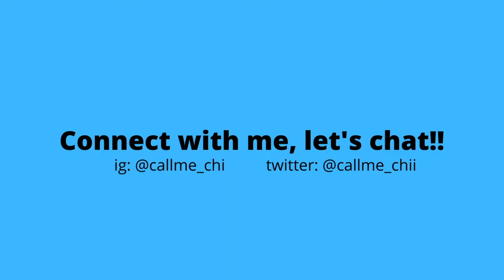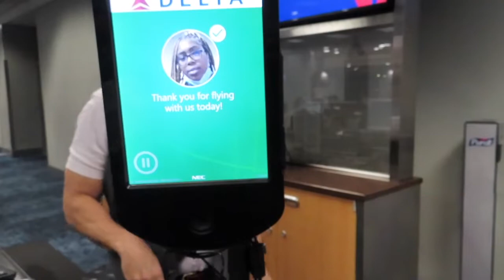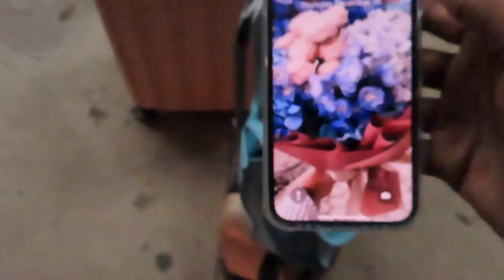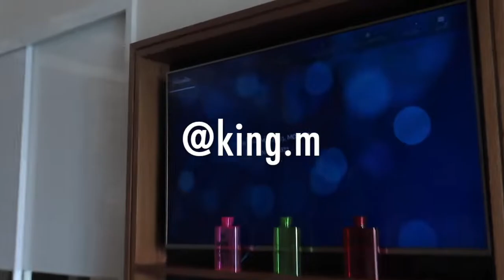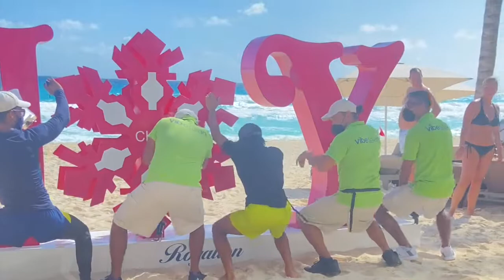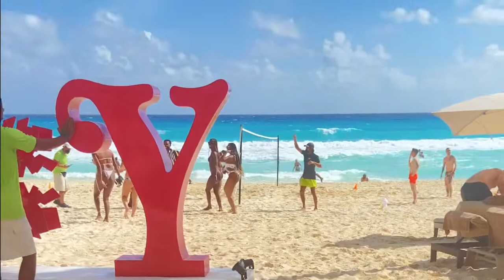CANCUN PART 1 VLOG: coco bongo, all inclusive tings, drunk musical chairs, etc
I’m excited to finally get my vacation to Cancun with my friends uploaded. It’s been a long time coming chile… We stayed at the Royalton Chic and lemme tell you…that all inclusive was all inclusive….

Have you checked out my last videos? Click this link to watch VLOG | AGP Weekend in ATL

Be sure to follow me on all platforms!  ig: @callme_chi twitter: @callme_chii